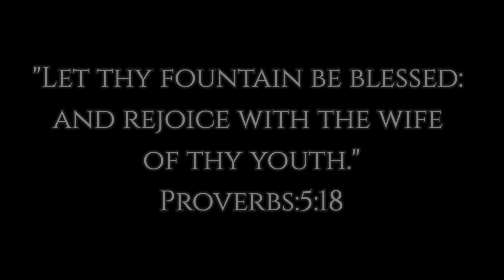When A Man And Woman Become One Introduction; Marriage Ministry; Husband And Wife Duo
This is a very brief introduction video to an up and coming full length video geared for Christian married couples and anyone single who is considering marriage. A lot are candid behind the scenes outtakes before we actually speak but you will see the interaction between us is not rehearsed but a natural display of God's love in us for each other. Also that we enjoy the chance to film videos together as you can see lol.

We are a married couple who minister together and have known for years that our marriage would be a testimony, inspiration and ministry to other couples. We are happy to share any wealth of marriage wisdom with all who need to hear it!

Song: Up From Here
Artist: James PJ Spraggins